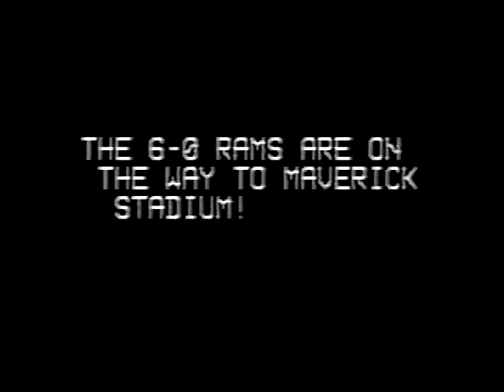RAMS VS BOLES 1